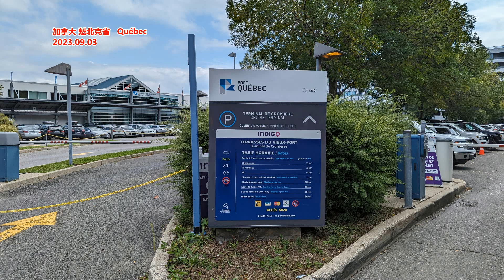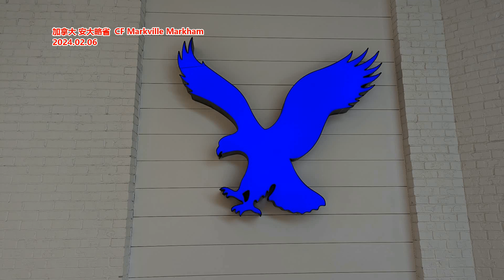中国国企财务造假严重 若延烧恐致金融危机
文章来源: VOA美国之音
北京当局频喊“做大做强国企”之际，数家大型地方国企近日再传出财务造假，并遭中国证监会处以行政裁罚。对此，学者分析，中国国企长期为完成中央制定的绩效而编造假财报，不令人意外，但国企频出包恐涉“高层内斗”或跟财务缺口“太大”瞒